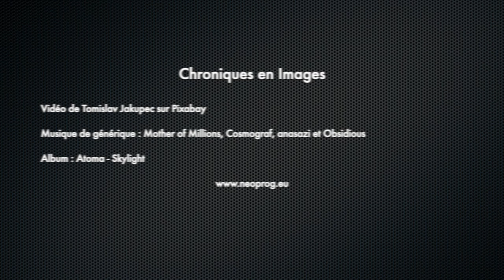Atoma - Skylight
Skylight navigue entre post-rock cinématique, électro orientale et métal atmosphérique.
Des morceaux majoritairement instrumentaux où se glissent des sections chantées ou criées.

Album : Atoma - Skylight